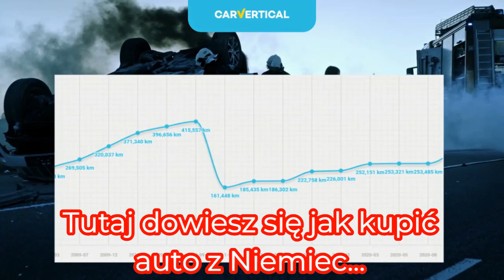Wtopa z Autem.Zobacz o Co chodzi i Kto Wtopił Kasę.Szukamy Kolejnych Aut na Placach..500 Aut na Plac